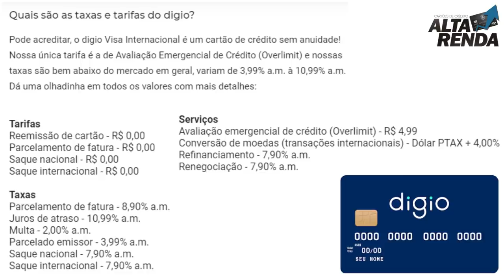💳DIGIO: SÉRIE "LIMITES DO CARTÃO DIGIO ". SAIBA TUDO AQUI.🔝